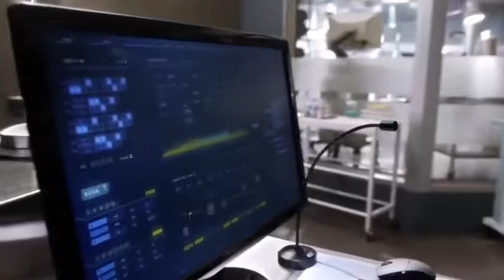between sonic the hedgehog and the flash who's fastest | an epic race between sonic and the flash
This short video is a fan-made race between the flash and the hedgehog to determine who's the fastest being alive.

who do you think is the fastest;
tell us your comments below.

for more awesome, amazing and intriguing trailers and full movie ranging from animation, horror, sci fi and other genres of movies